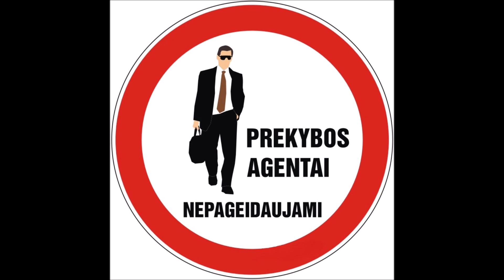Anal Stench - Prekybos Agentas